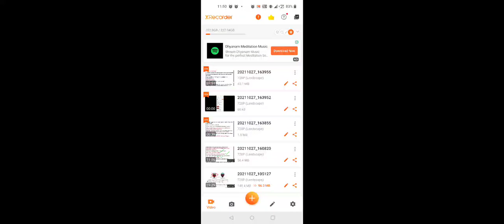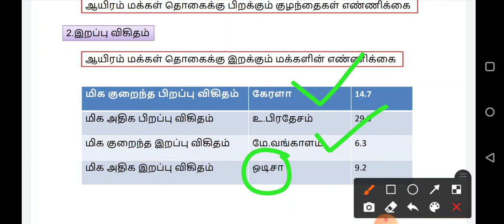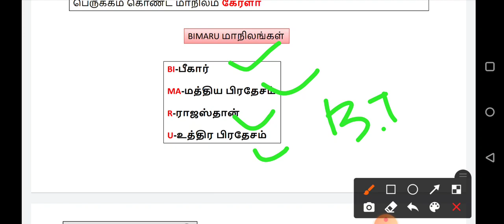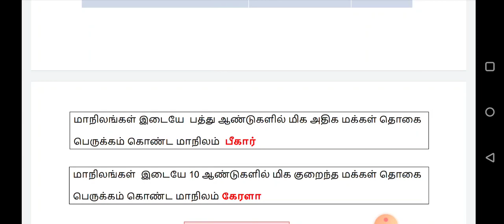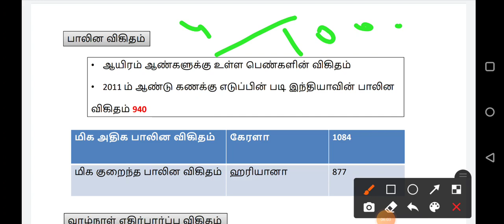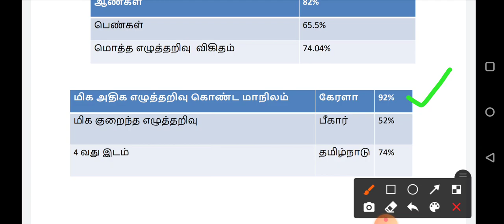PART 02-இந்திய பொருளாதாரம்